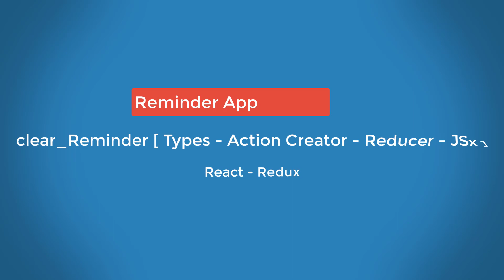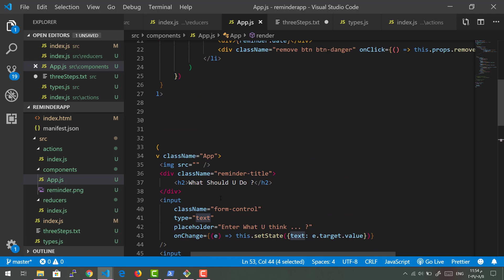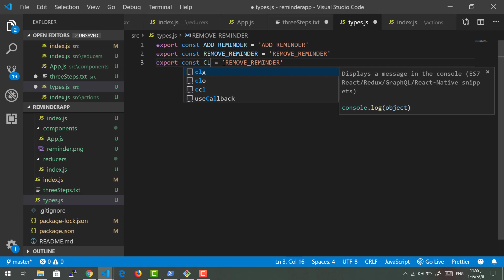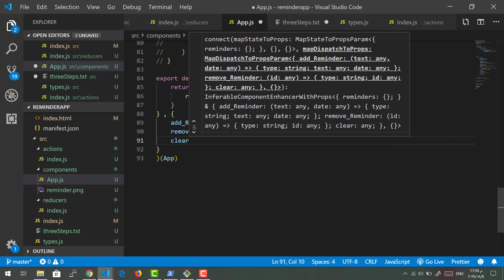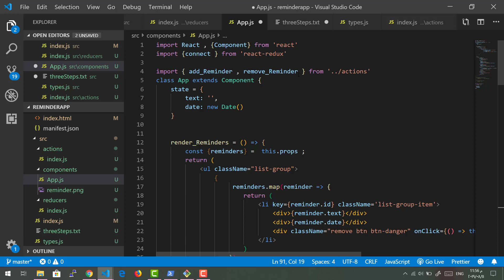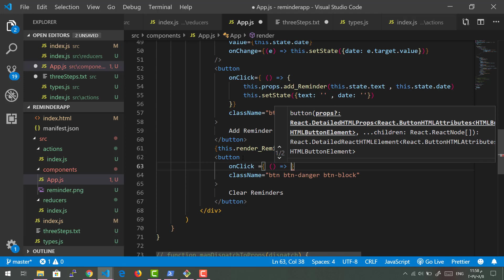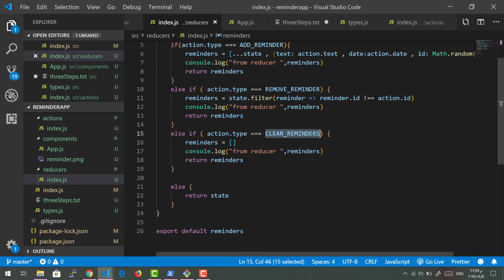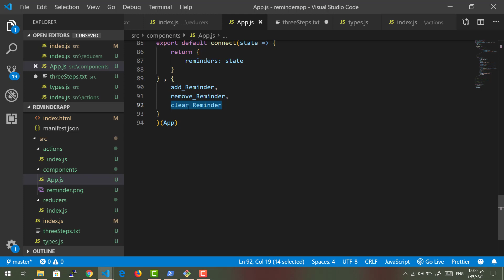Reminder Application (#10) Clear Reminder [ Types - Action Creator - Reducer - Jsx ]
Clear Reminder [ Types - Action Creator - Reducer - Jsx ]